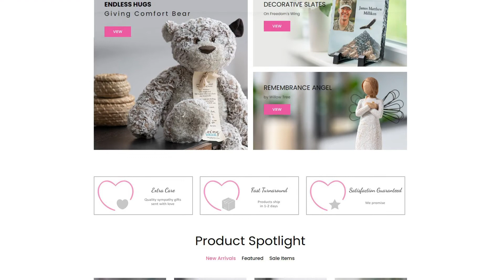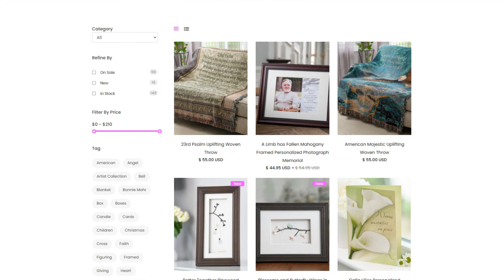Send With Love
Send with Love offers a perfect combination of comfort products as well as exclusive personalized keepsakes for a truly meaningful gift option. All products featured on the store are carefully selected, sourced and fulfilled by Messenger from our Auburn, Indiana headquarters. Our team of caring Customer Service professionals are here to support your community every step of the way. Partnering with us, you can be confident that your families and communities are being cared for by a trusted partner in funeral service.